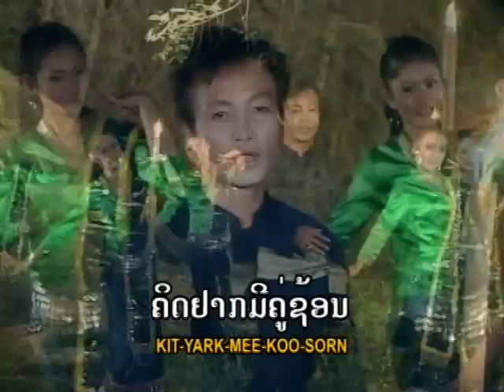ກ້ຽວສາວທົ່ງ Kioa sao thong/ສຸກສັນ ຮຸ່ງແສງ